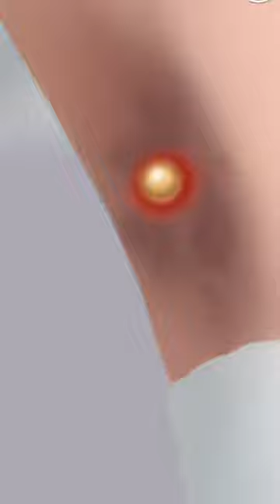ASMR Removel Dog Ticks & Maggot Infected Armpit | Severely injured Animation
ASMR Removel | Dog Ticks & Maggot Infected Armpit | Severely injured Animation asmr youtube bardahe Bardahe ASMR bardahe asmr animation

infected armpit severely injured

asmr removel maggot infected &dog ticks severaly injured

asmr remove maggot infected &dog ticks severaly injured animation

insect in the ear

remove insect from ear remove insect from ear at home

cak clean asmr animation

asmr salivary gland stone stone removal
asmr cleaning car
asmr cleaning phone
asmr cleaning carpet
cleaning asmr house
asmr cleaning room
asmr removel ticks
asmr removel real
Iice removel
rainbow asmr eating
tict removel tool
asmr animation mukbang
Iice in hair
kwentong pambata
asmr removel dog ticks

asmr removel dog ticks and maggot infected armpit severely injured animation

asmr removel dog ticks and maggot infected armpit

asmr removel dog ticks and maggot

asmr removel dog ticks and maggot infected ear

asmr removel dog ticks and maggot infected armpit severely injured

asmr removel dog ticks infection

asmr removel maggot infected &dog

insect in the ear realistic cakes cake or fake Remove insect fr foreign body

insect in the ear realistic cakes cake or fake

realistic cakes
cakes that look like real things
cakes that look like everyday objects

how to
how to organic pest control
roll cake
cake or fake remove insect fr
cake or fake

cake or fake

tuba geckil cakes

cake cutting

how to
organic pest control
roll cake
cake or fake
tuba geckil cakes
cake cutting
remove insect from ear
remove insect from ear at home
Remove insect fr
foreign body
cake or fake
realistic cakes
floaters in the eye
floaters in the eye treatment
DaDa ASMR

Rainbow ASMR
Smile Bam
Asmr 100
dsandoo
Meng's Stop Motion
Big Knapp
Wow Brain Kr
Tata asmr
Craft and Makeup
Clouds ASMR
Healing Soul ASMR
Animation ASMR
Smash ASMR animation
Relaxing ASMR
Monster asmr
doctor eye health
can clean asmr animation
Remove insect fr

                 🙏🏻🙏🏻🙏🏻Jay Sree Mhakal🙏🏻🙏🏻🙏🏻